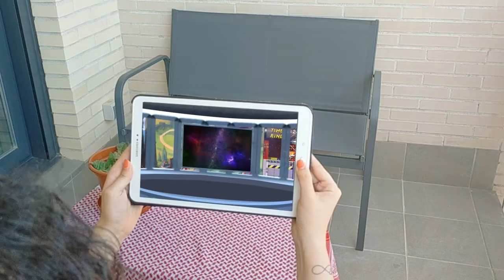EJ8 Trakings, keyings mundo de video juegos